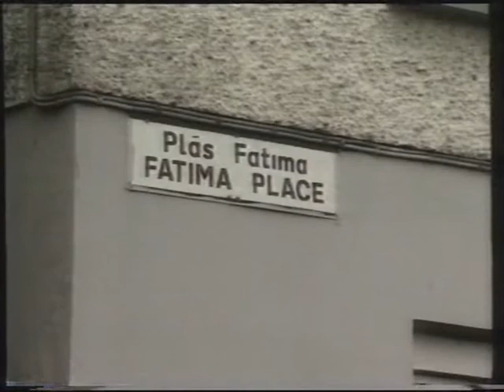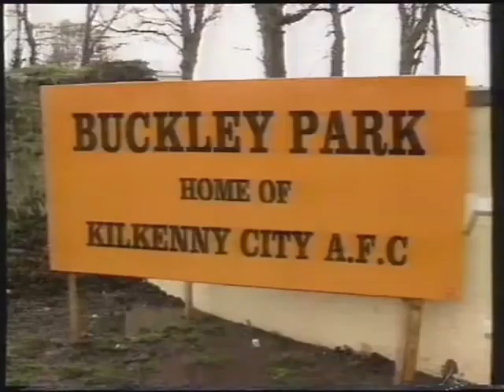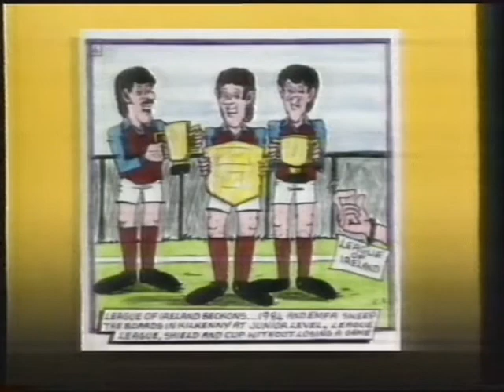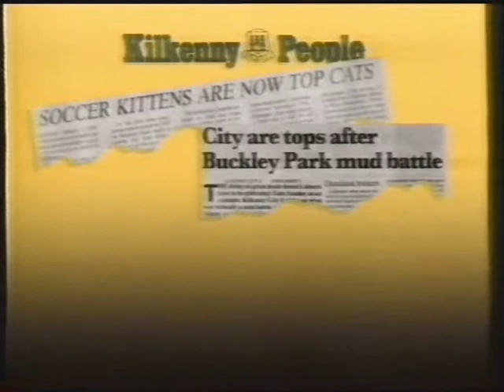Kilkenny City FC / EMFA (1990), Kilkenny, Ireland.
Jimmy Rhatigan recalls the story of EMFA. The report then progresses to Kilkenny City FC and the early years of their League of Ireland story. Includes footage from Emmet St, Fatima Place, a cameo by the Walsh brothers, Buckley Park and more.